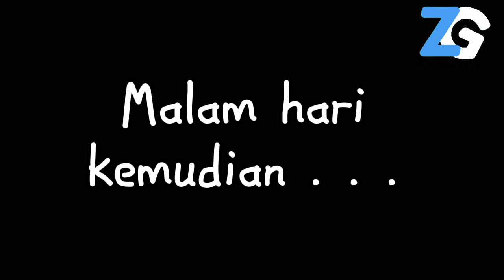-: “ Cuti Sekolah ” ★ Series Pendek ★ •Gacha BoBoiBoy• (P A R T 1️⃣) [AU] 🇲🇾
• Characters :;`
- Thp2!BoBoiBoy Taufan🌪️
- Thp2!BoBoiBoy Gempa⛰️
- Thp2!BoBoiBoy Blaze🔥
- Thp2!BoBoiBoy Duri🌵

• App Used :;`
- My Brain
- My Hands

• Note :;`
Tidak sesuai dgn yg saya harapkan🗿

• Inspired :;`
❌Nothing❌

⚠️Warning⚠️
Mechamato & BoBoiBoy Only Belongs to Monsta, I'm only borrowing the character

ZeusTeam The Best !